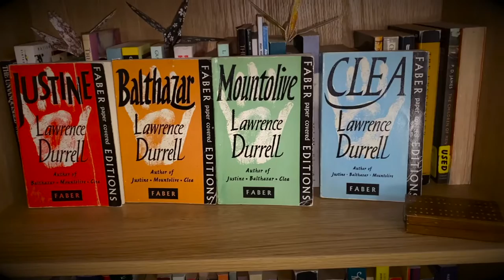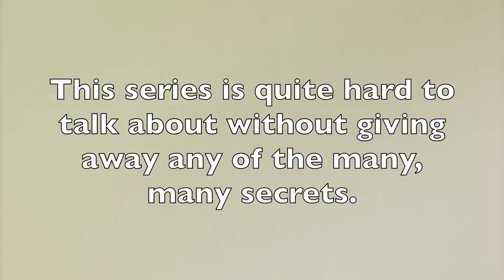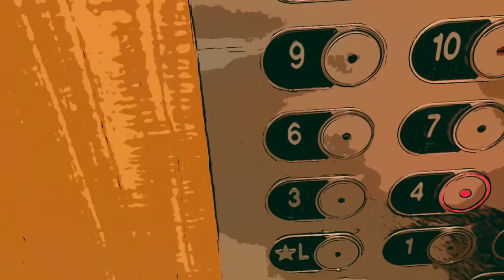The Alexandria Quartet, Lawrence Durrell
Link to video of Durrell's biography from the BBC;

0:00 - Intro
0:28 - Justine
1:55 - Balthazar
3:43 - Mountolive
4:42 - Clea
6:24 - My history with The A.Q.
9:41 - Lawrence Durrell
11:52 - It is the greatest!